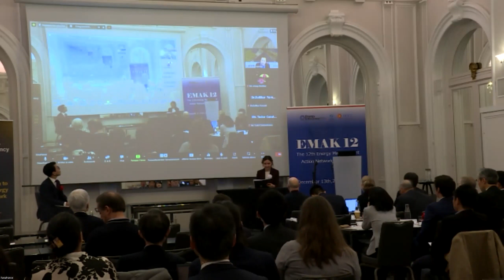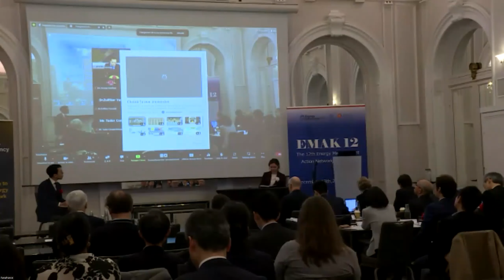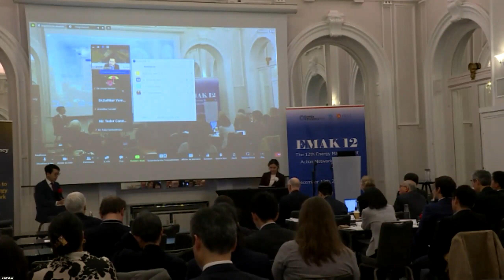EMAK12：Session 1 Remarks from Mr Anoop Nambiar